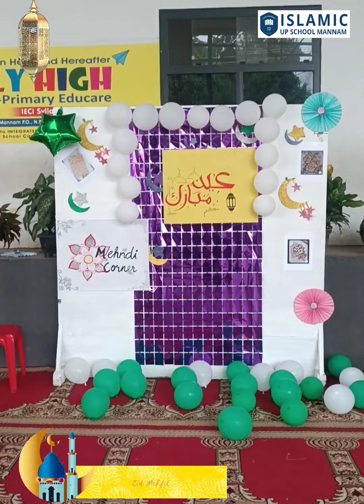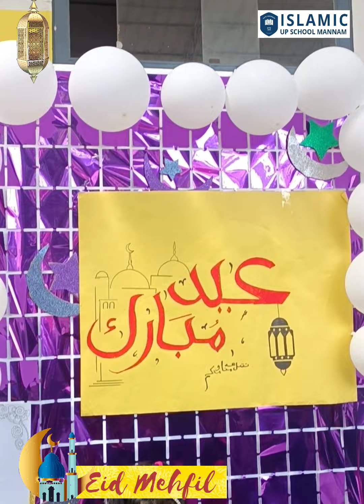EID CELEBRATION | EID MEHFIL | IUPS MANNAM🥳🥳